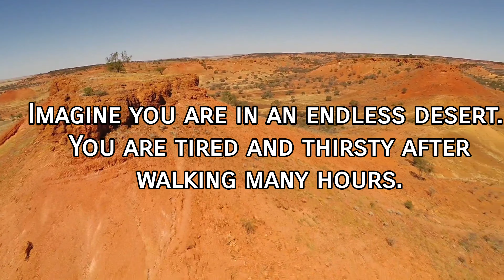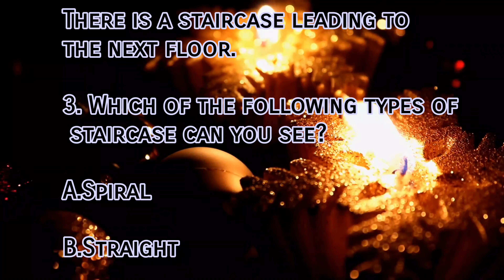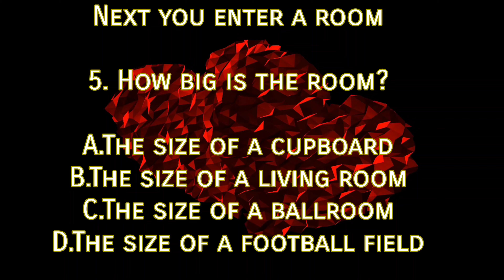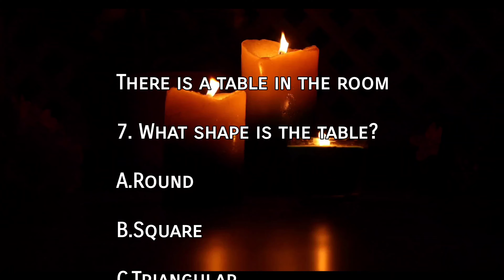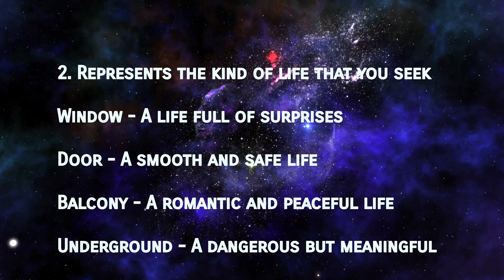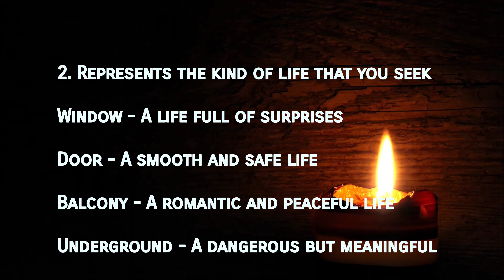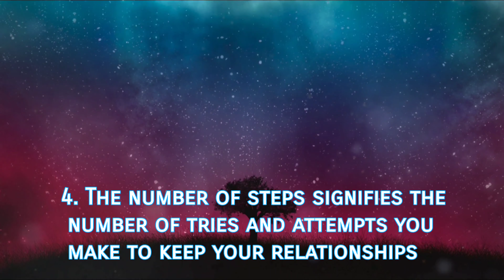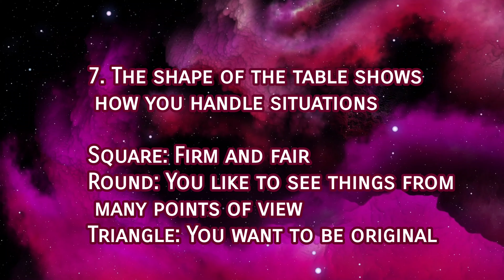Interesting test! This is what your inner self will choose!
A little about you!